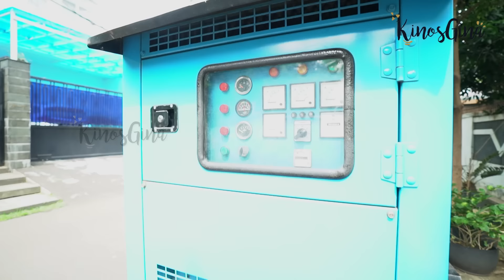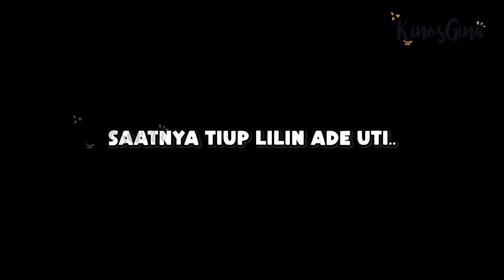MENCOBA RIYA‼️ PERAYAAN HUT UTI, BAJET 250 JUTA?!